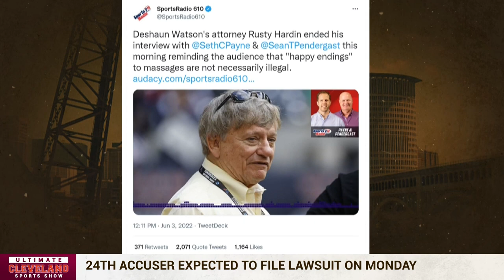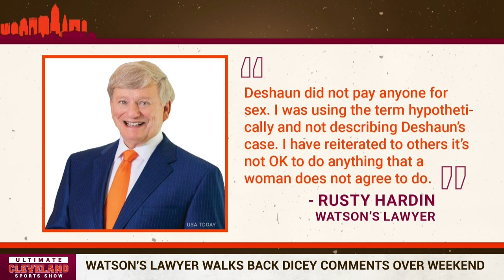Deshaun Watson's lawyer Rusty Hardin makes head-scratching comments about massages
The UCSS guys and Jason Lloyd break down whether Rusty's comments were appropriate. Brad Sellers explains that Rusty may not be the best lawyer for the civil case. Adam "The Bull" feels that Deshaun should not settle if he's innocent. They bring up Tony Buzbee's response where he explains that he is going to use Rusty's comment against him plus more. The guys agree that the rumors of a year suspension don't sound believable for Deshaun Watson.